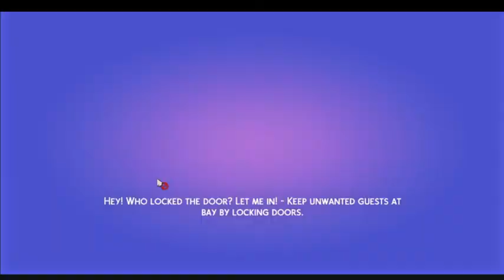Return to the Magic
Magical Witches Legacy Challenge

We are in generation one with our heir Celeste Calderon. She will be exploring the RealmOfMagic with the aspiration of spellcraft & sorcery. Join us on her magical adventures.

This challenge was created by the wonderful Rory Sims.  Feel free to go over the rules for this challenge here: